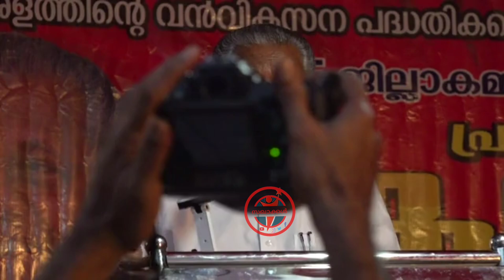കേന്ദ്രം നടത്തുന്ന കടുത്ത അവഗണയിൽ പ്രതിക്ഷേധിച്ച് പിണറായി വാക്കുകൾ കടുപ്പിക്കുന്നു |pinarayi Vijayan